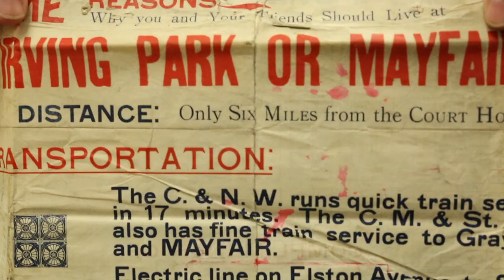Chicago Metro History Fair Research at the Illinois Regional Archives Depository, NEIU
This conversation explores how Chicago Metro History Fair student researchers can access the archival holdings of the Illinois Regional Archives Depository (IRAD) located at Northeastern Illinois University in Chicago. The conversation features Elisabeth Wittman, Archival Specialist for the City of Chicago's Office of the City Clerk, and Paul Hughes with IRAD.